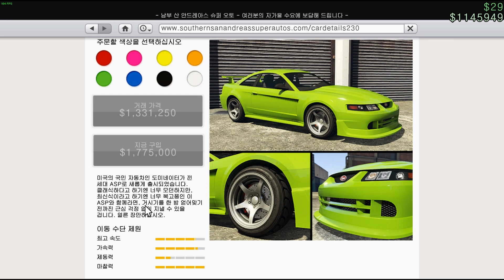GTA 5 바피드 도미네이터 ASP( Vapid Dominator ASP )(Ford Mustang SVT Cobra)